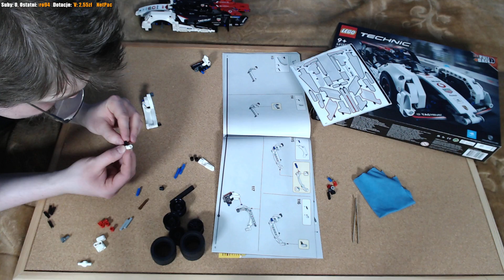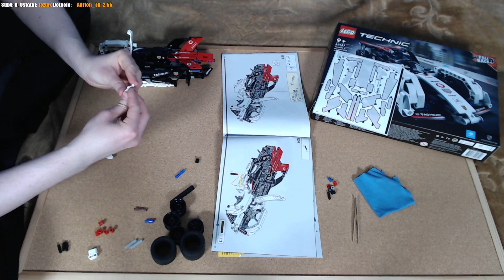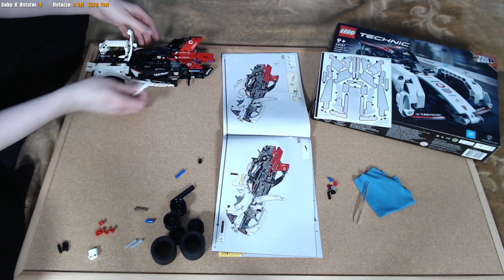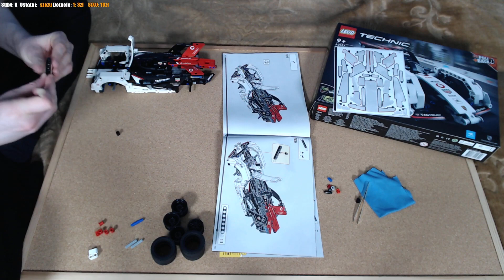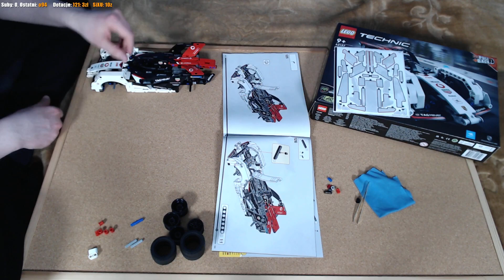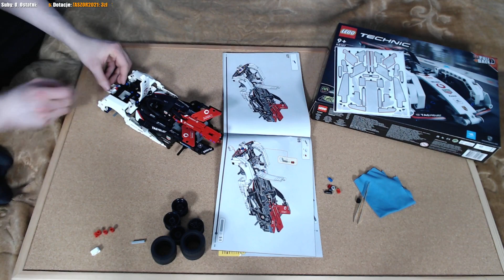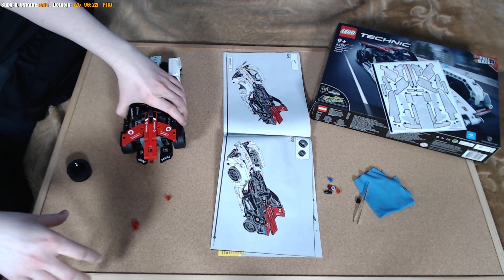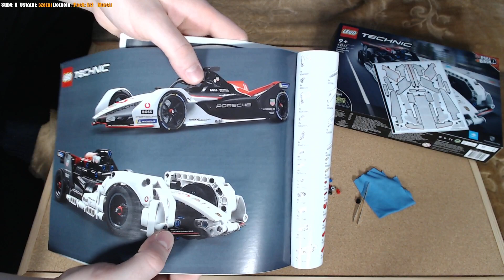LEGO Technic | Formula E® Porsche 99X Electric #42137 | #10